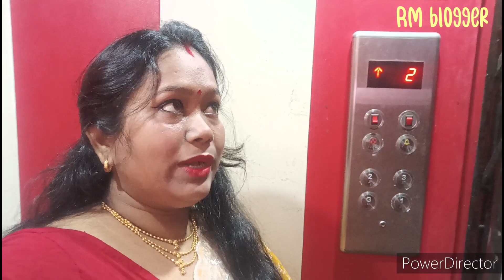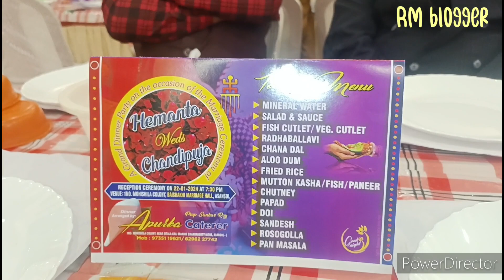My first bridal makeup | Late update of haldi and wedding day celebration| wedding RM blogger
Hi
I am mridula.. wellcome to my youtube channel RM blogger.